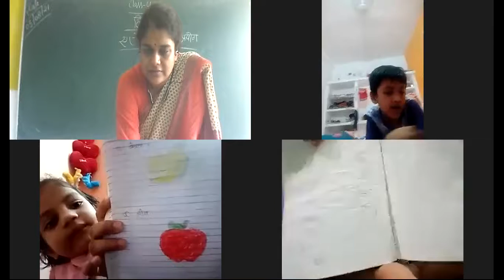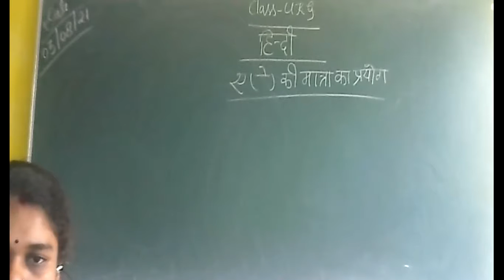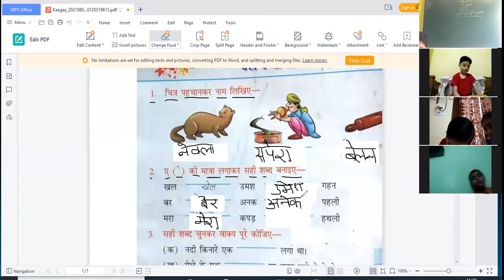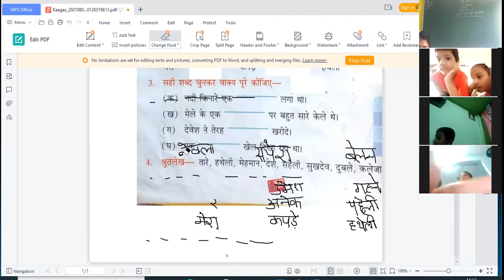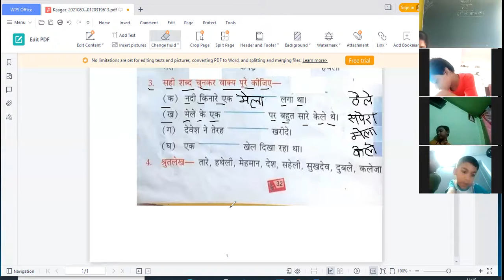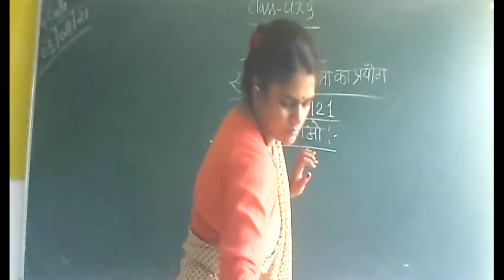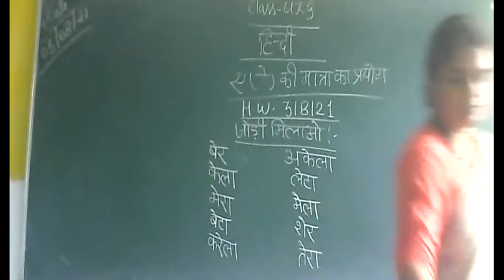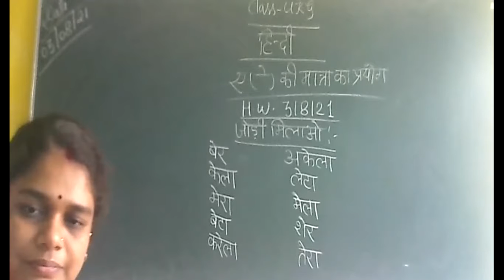Class - UKG /Hindi